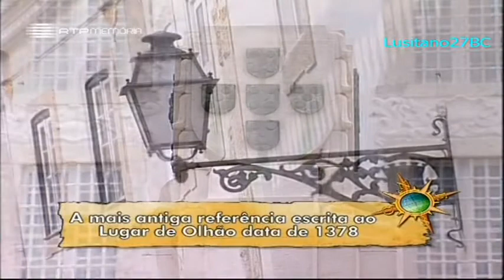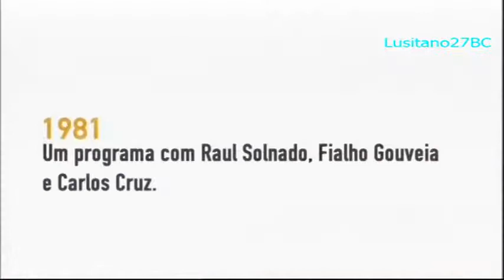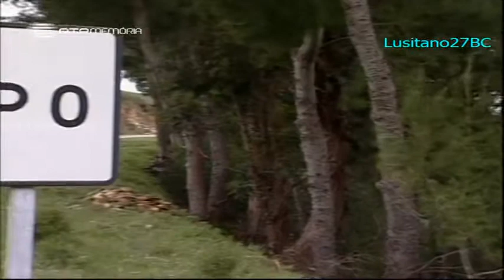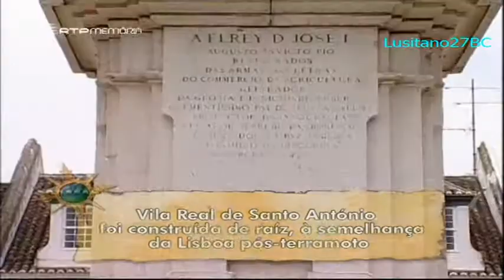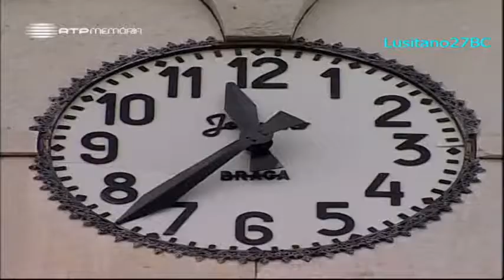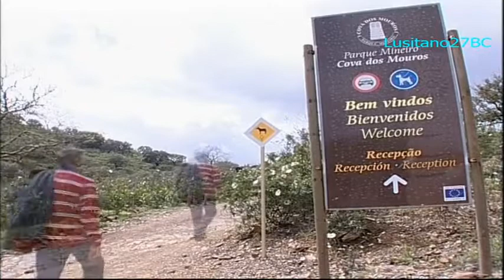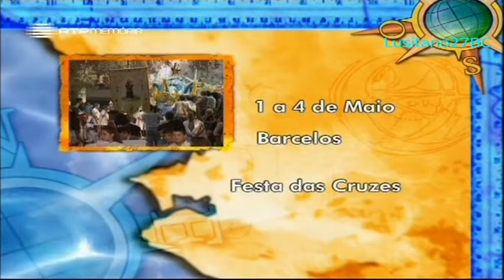Descobrir Portugal, Sotavento Algarvio, 2003